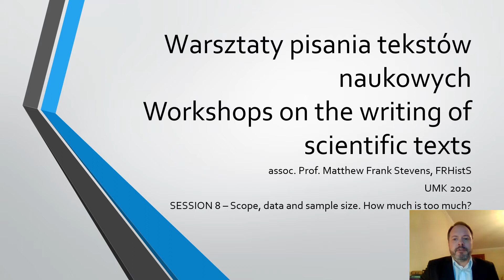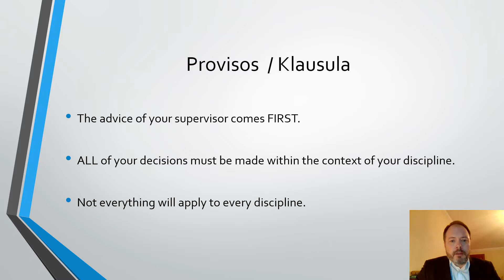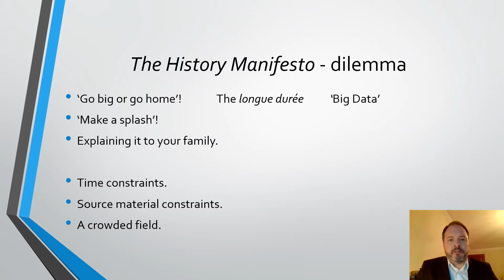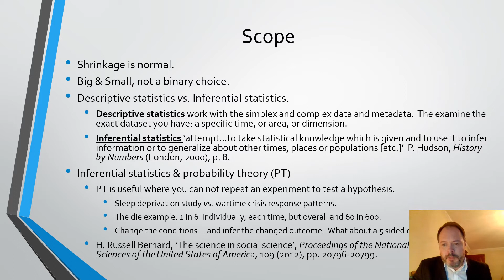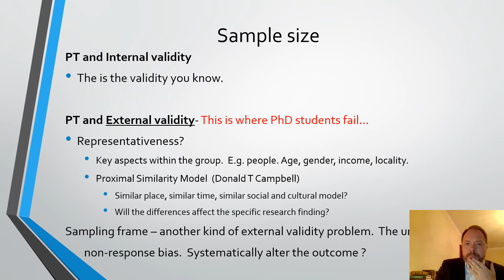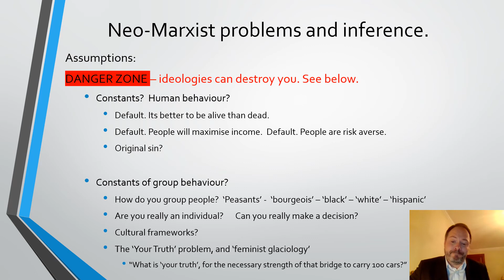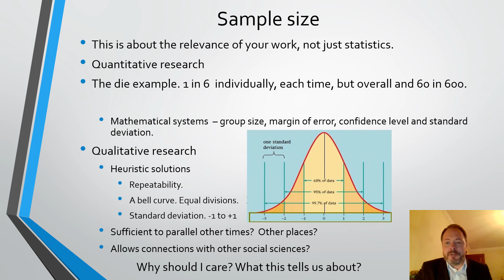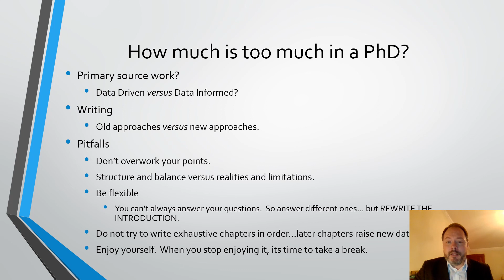Session 8 Warsztaty pisania tekstów naukowych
Session 8 Scope, data and sample size. How much is too much?

assoc. Prof. Matthew Frank Stevens

Swansea University / Uniwersytet Mikołaja Kopernika